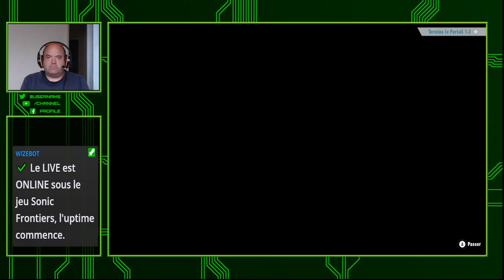🔴 [ X Box Serie S FR ] 🔴 Sonic Frontiers